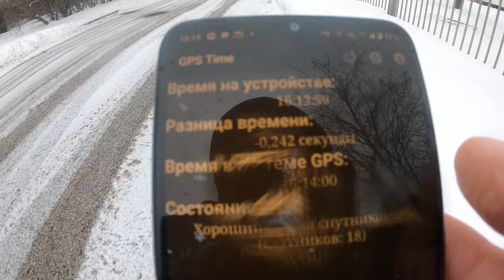Чехословацкое торговое представительство в Чертаново 2021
Здания чехословацкого технического центра и болгарского технического центра в Чертаново. Бывшее здание чехословацкого технического центра, ныне офисы, планируется снести. Это очень красивая архитектура, у нас так строить и отделывать не научились.

GoPro Hero 8 Timewarp